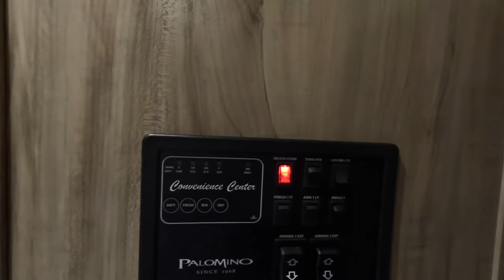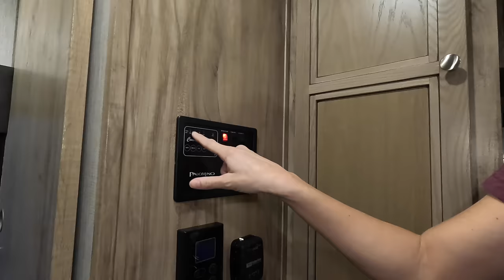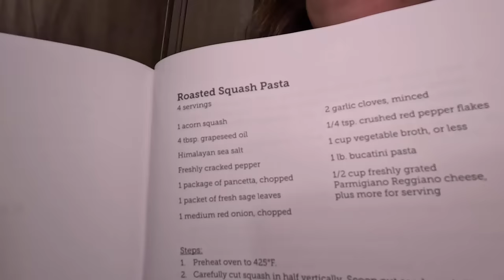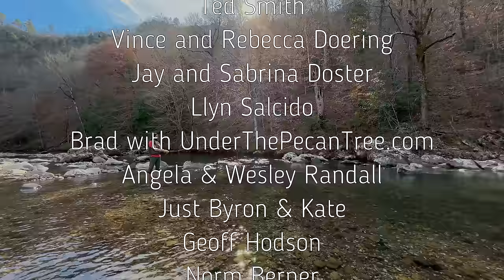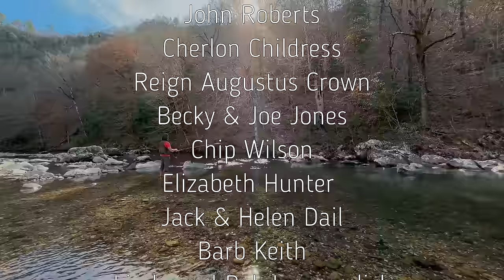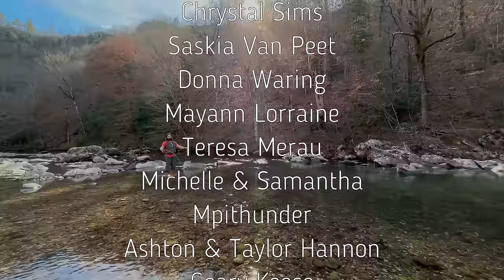LIVING in a TRUCK CAMPER DOWN BY THE RIVER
Were living in our truck camper down by the river in Arkansas. We find the perfect spot to park the truck camper and hang by the water.

Lithium Converter

100AH LifePO4 batteries

Smart Shunt

All Top 4X4 Recovery Boards

Jackery 1000 Portable Power Station

Survivor Filter
Water Filter - Survivor Filter PRO.

Folding Table

Dometic Regrigerator

Tent Fans